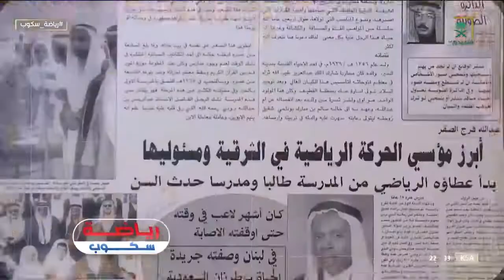رياضة_سكوب | لقاء ممتع مع عبدالله فرج الصقر أحد أهم رواد الحركة الرياضية في المنطقة الشرقية